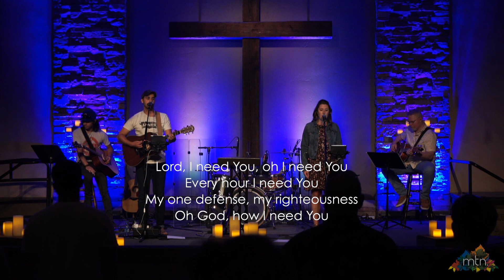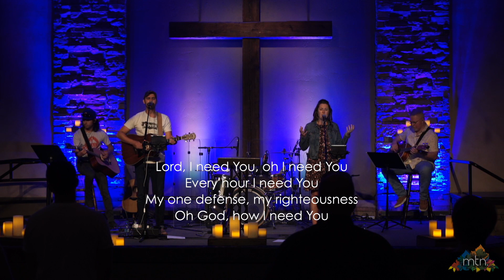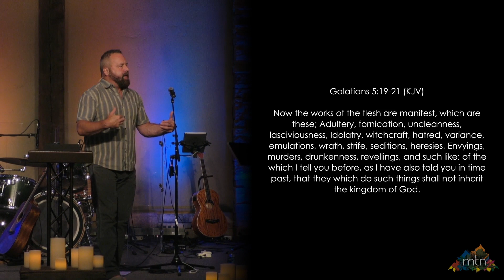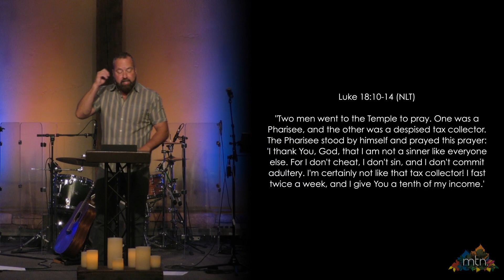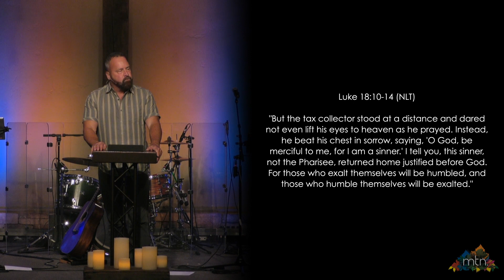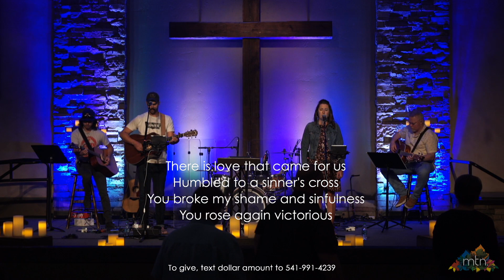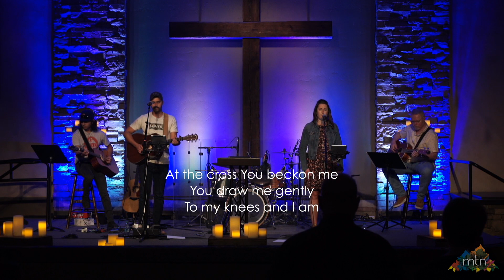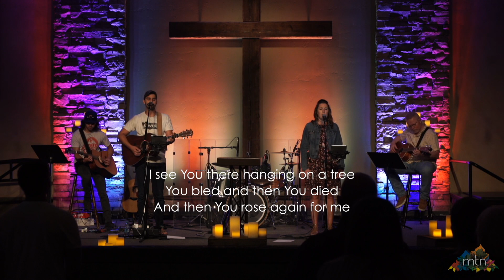Family Meeting | 1 John 2:15-17